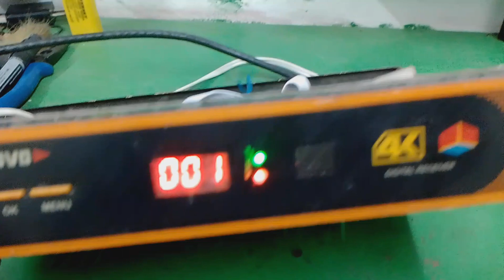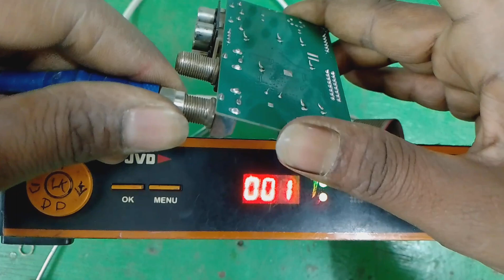Setup Box main#channel chhod chhod ke aata Hai आपका सेटअप बॉक्स में चैनल रुक-रुक कर आता है तो बस यह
channel ruk# ke# aata# Hai#problem